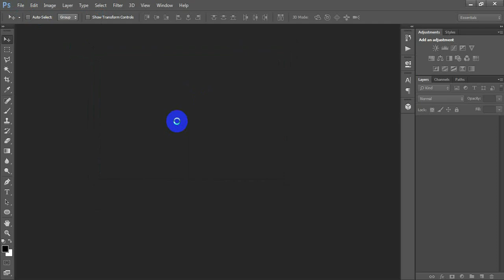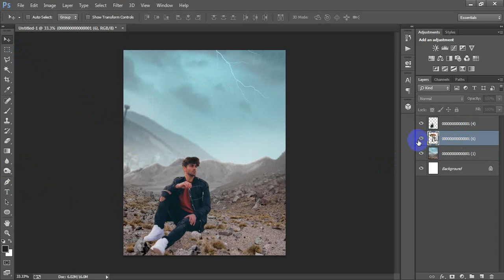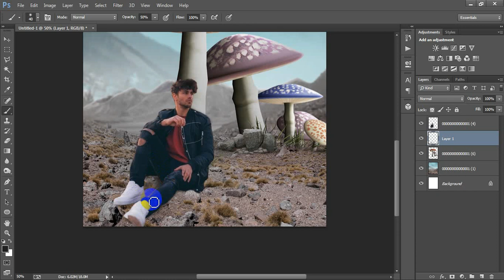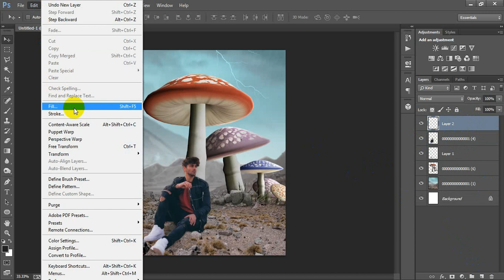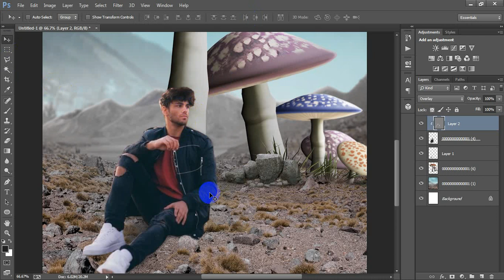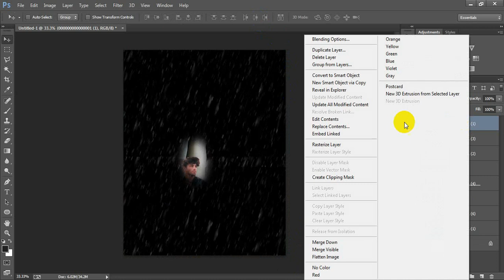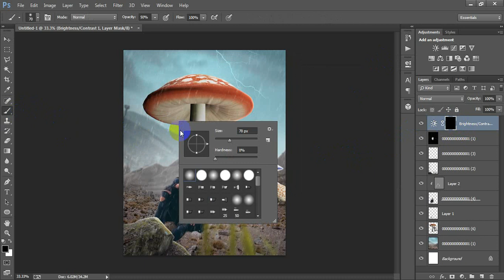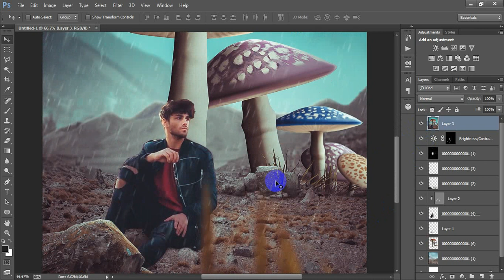Amazing Big Mushroom Photo Editing | Photoshop Manipulation Tutorial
Today I'm gonna show you photo manipulation Photoshop tutorial step by step.Photoshop manipulation & photo editing: amazing big mushroom.Image manipulation Photoshop tutorial easy.Photoshop manipulation fantasy. Photoshop compositing tutorial for beginners.Fantasy big mushroom manipulation in Adobe Photoshop CC 2022. Surreal fantasy painting demonstration.This tutorial is packed with useful tips and tricks on various ways to manipulate images in photoshop to achieve the best result possible.Learn teaching you how I create this amazing photo manipulation.Realistic photo manipulation editing tutorial in Photoshop.Check out the tutorial for creating big mushroom in photoshop, I have used lots of techniques and the final result looks amazing.Please Like | Comment | Share and Don't forget to SUBSCRIBE to Me!

►►►►Follow Me►►►►.